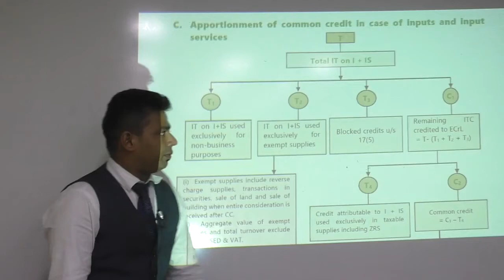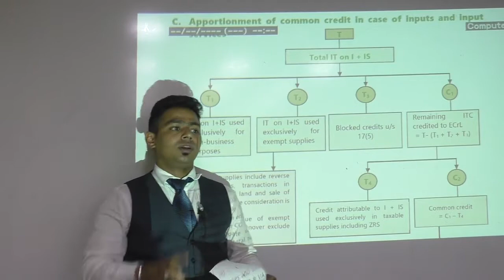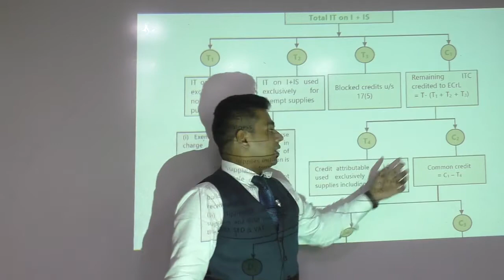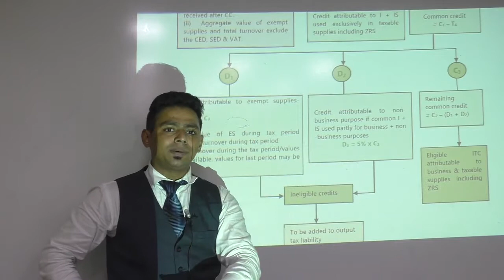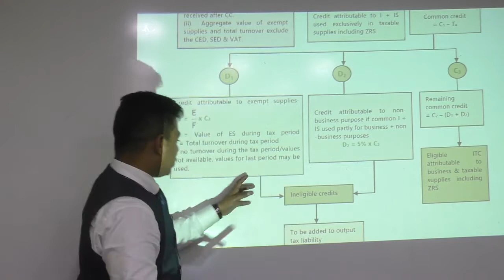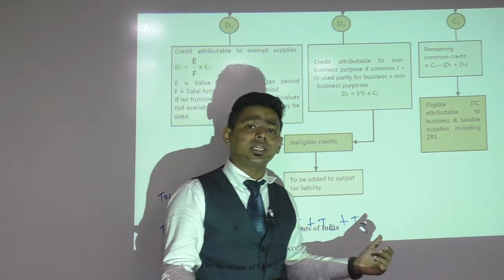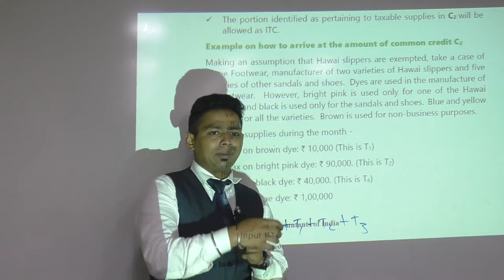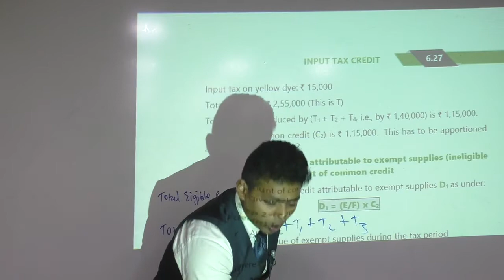Lecture 91: GST2018_C6,Apportionment of Common Credit_By CA Ram Patil (CA,CS,CMA)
Detailed lectures by Elite Shiksha Group on GST 2018 November/December exams. We are uploading videos to support students in learning process.